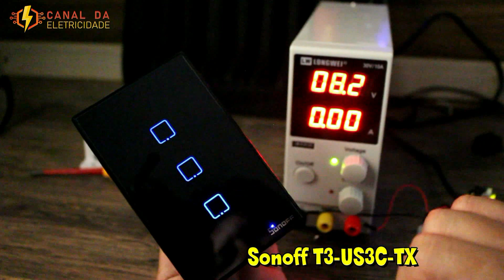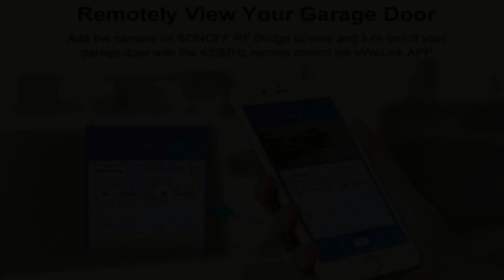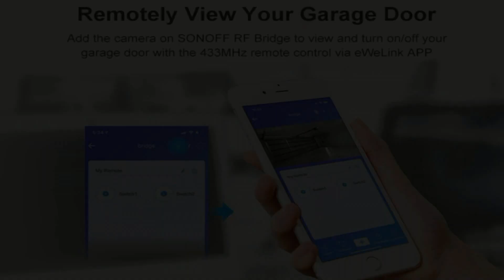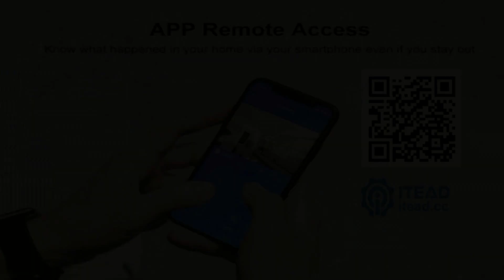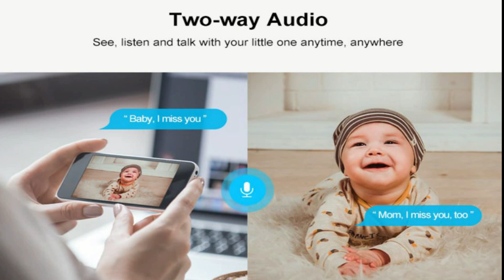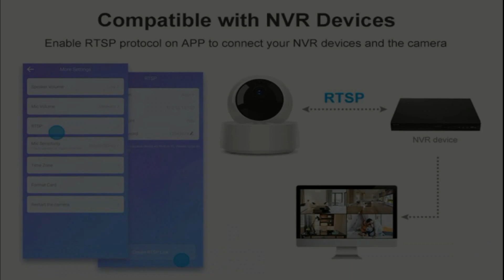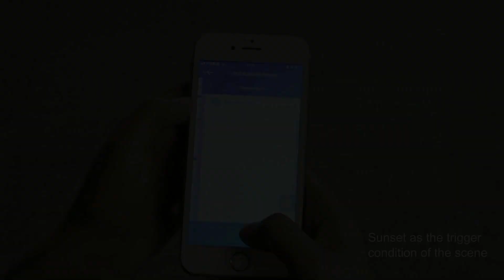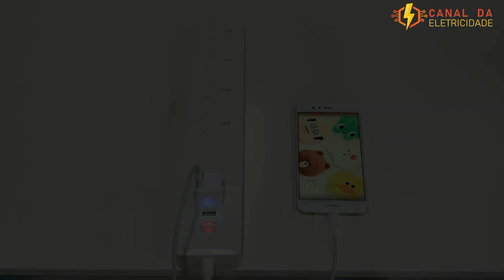LAR INTELIGENTE - CONHEÇA OS MAIS NOVOS LANÇAMENTOS MUNDIAIS DA SONOFF, LÍDER EM DOMÓTICA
O curso de Eletricista Industrial, com Ênfase em Comandos Elétricos 120h , tem  certificado emitido pelo Canal da Eletricidade  , que é uma empresa de Capacitação Profissional e Gerencial reconhecida pela ABED e, que desenvolveu conteúdo exclusivo e diferenciado, não encontrado em cursos regulares, onde aluno aprenderá técnicas avançadas de instalação de quadros , painéis , motores elétricos e iluminação, fazendo a análise de falhas em circuitos elétricos industriais, sempre com foco em segurança operacional, confiabilidade e disponibilidade do ativo. Ao longo do curso, o aluno  aprenderá desenho interpretar e desenhar esquemas e diagramas elétricos no CADe Simu e conhecerá dispositivos de proteção, manobra e controle de última gerações e mais utilizados no mundo, que permitem o acionamento e o controle local e remoto com ou sem fio de maquinas elétricas, como por exemplo, os religadores automáticos de disjuntores de baixa tensão, contatores com disjuntores acoplados, contatores de estado sólido, relés inteligentes para proteção de motores e muito mais. Abordaremos as noções fundamentais de funcionamento de componentes para acionamentos de máquinas elétricas, através da simbologia oficial de projetos de acionamento.

Att

Prof. Ronaldo Lima